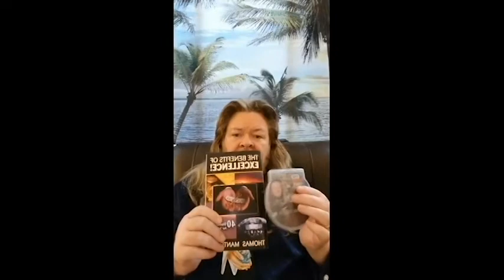"THANK YOU, LORD!" (Vol.1) (Dr.TM4)